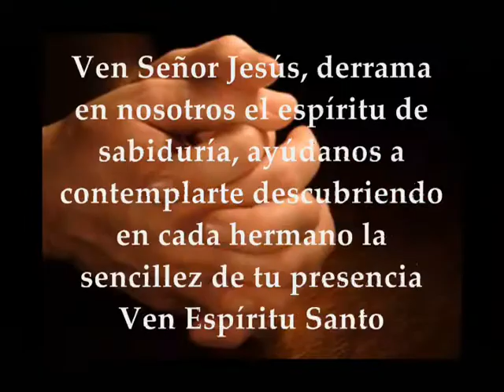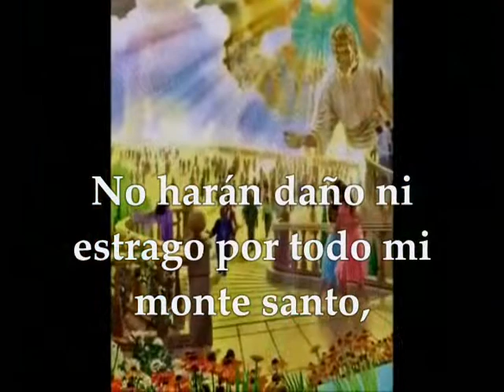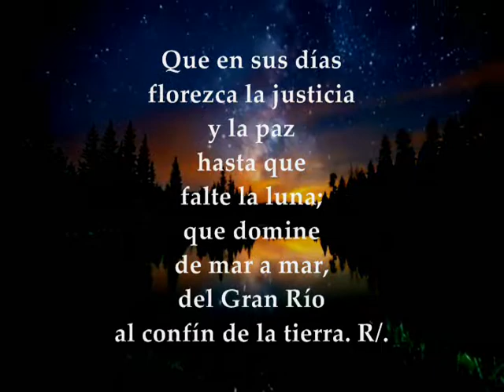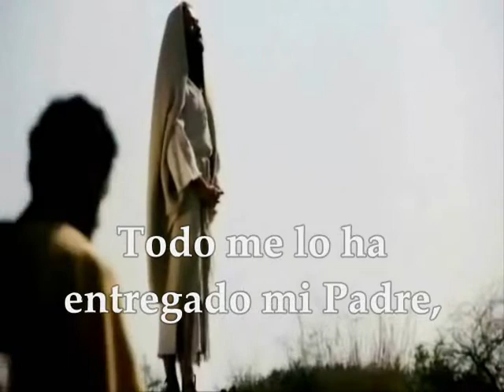Evangelio Martes 3 de Diciembre de 2019 ADVIENTO I SEMANA Lucas 10,21-24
Evangelio y lecturas del MARTES 3 DE DICIEMBRE DE 2019 ADVIENTO I SEMANA CICLO A Primera Lectura: Del libro del profeta Isaías 11,1-10 Salmo 71,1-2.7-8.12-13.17 R/. Que en sus días florezca la justicia y la paz abunde eternamente Evangelio según San Lucas 10,21-24

Primera lectura
Lectura del libro de Isaías 11,1-10: Aquel día, brotará un renuevo del tronco de Jesé, y de su raíz florecerá un vástago. Sobre él se posará el espíritu del Señor: espíritu de sabiduría y entendimiento, espíritu de consejo y fortaleza, espíritu de ciencia y temor del Señor. Le inspirará el temor del Señor. No juzgará por apariencias ni sentenciará de oídas; juzgará a los pobres con justicia, sentenciará con rectitud a los sencillos de la tierra; pero golpeará al violento con la vara de su boca y con el soplo de sus labios hará morir al malvado. La justicia será ceñidor de su cintura, y la lealtad, cinturón de sus caderas. Habitará el lobo con el cordero, el leopardo se tumbará con el cabrito, el ternero y el león pacerán juntos: un muchacho será su pastor. La vaca pastará con el oso, sus crías se tumbarán juntas; el león como el buey, comerá paja. El niño de pecho retozará junto al escondrijo de la serpiente,
y el recién destetado extiende la mano hacia la madriguera del áspid. Nadie causará daño ni estrago por todo mi monte santo: porque está lleno el país del conocimiento del Señor,
como las aguas colman el mar. Aquel día, la raíz de Jesé será elevada como enseña de los pueblos: se volverán hacia ella las naciones y será gloriosa su morada. Palabra de Dios

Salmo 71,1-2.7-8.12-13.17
R/. Que en sus días florezca la justicia
y la paz abunde eternamente.

En sus días florezca la justicia
y la paz hasta que falte la luna;
domine de mar a mar,
del Gran Río al confín de la tierra. R/.

y salvará la vida de los pobres. R/.

Que su nombre sea eterno,
y su fama dure como el sol;
él sea la bendición de todos los pueblos,
y lo proclamen dichoso todas las razas de la tierra. R/.

Evangelio
Lectura del santo evangelio según san Lucas 10,21-24: En aquella hora Jesús se lleno de la alegría en el Espíritu Santo y dijo: «Te doy gracias, Padre, Señor del cielo y de la tierra, porque has escondido estas cosas a los sabios y entendidos, y las has revelado a los pequeños. Sí, Padre, porque así te ha parecido bien. Todo me ha sido entregado por mi Padre, y nadie conoce quién es el Hijo sino el Padre; ni quién es el Padre sino el Hijo y aquel a quien el Hijo se lo quiera revelar». Y, volviéndose a sus discípulos, les dijo aparte:
«¡Bienaventurados los ojos que ven lo que vosotros veis! Porque os digo que muchos profetas y reyes quisieron ver lo que vosotros veis, y no lo vieron; y oír lo que vosotros oís, y no lo oyeron». Palabra del Señor